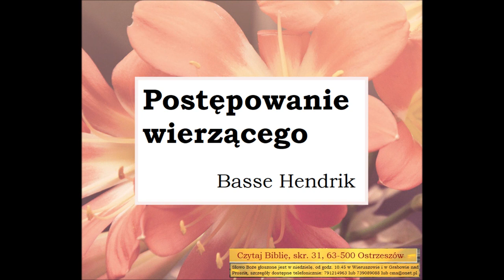Jakie powinno być według Biblii codzienne praktyczne postępowanie wierzacego Basse Hendrik A048